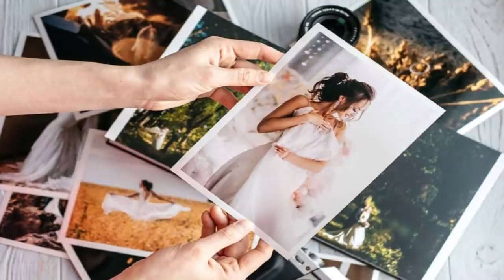Bride Passes out at Altar After Groom Whispers Secret in Her Ear